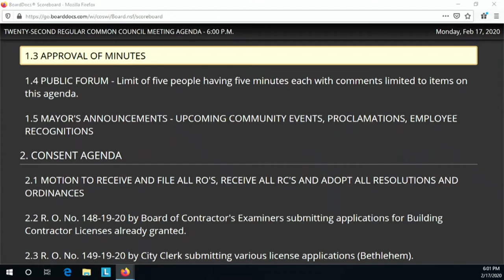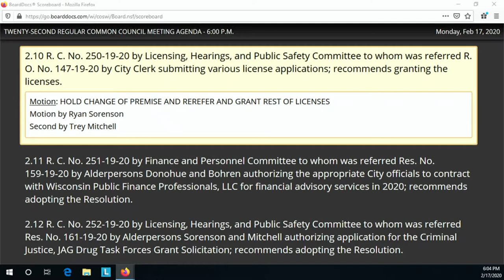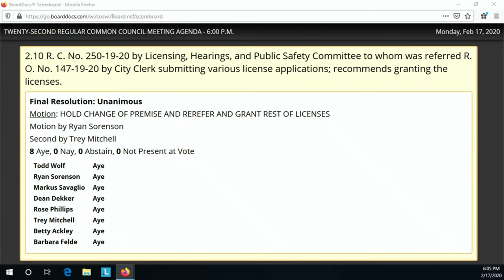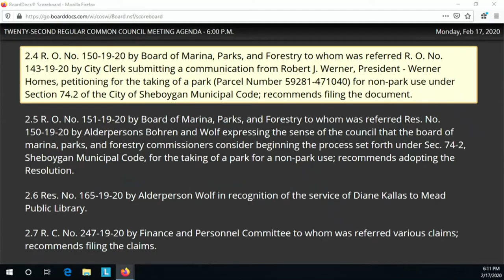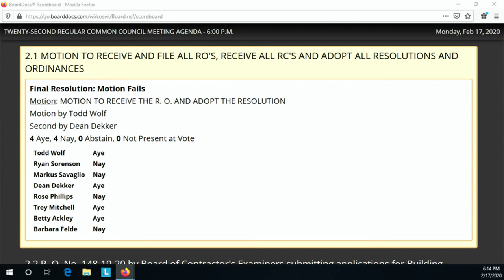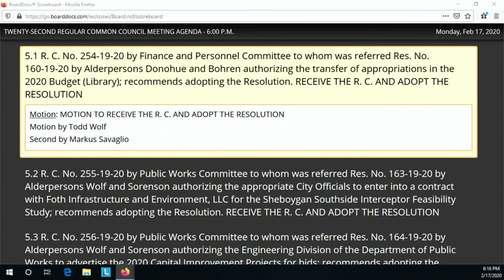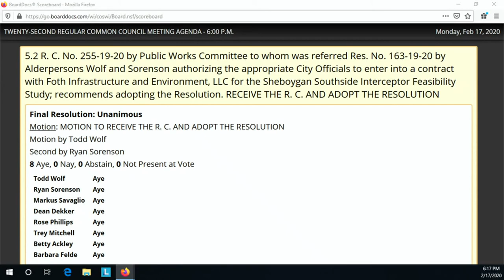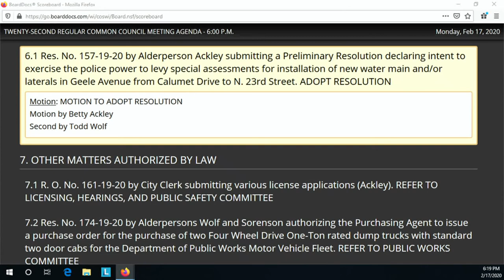Council 02172020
The 22nd Regular Meeting of the 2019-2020 Common Council at 6:00 p.m., Monday, February 17, 2020, in City Hall, 3rd Floor - Council Chambers, 828 Center Avenue, Sheboygan, WI.